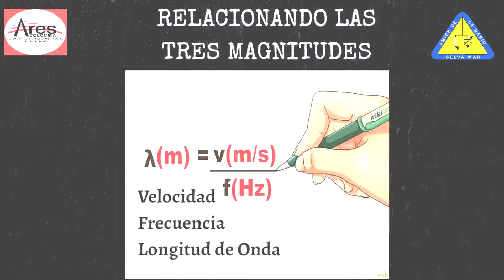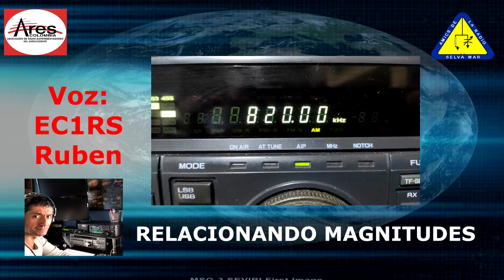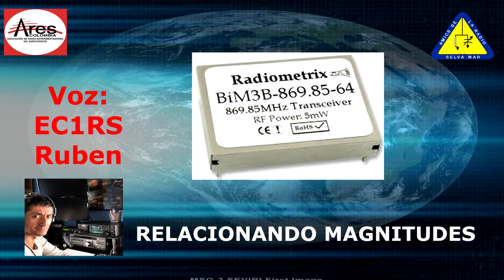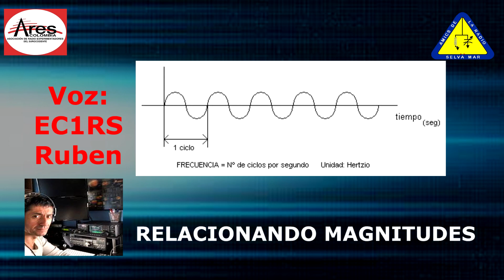RELACIONANDO MAGNITUDES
"RADIOAFICIÓN PARA DUMMIES"
En el presente capítulo reforzaremos los conceptos de Velocidad, Frecuencia y Longitud de Onda y los relacionaremos entre sí mediante una sencilla fórmula matemática.